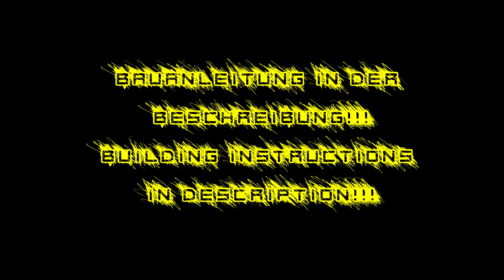3d-printed RC-tank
RC-Tank aus dem 3d-Drucker Anet E12.
Bauanleitung und Stückliste gibts auf meiner Homepage:
RC-Tank made with 3d-Printer Anet E12.